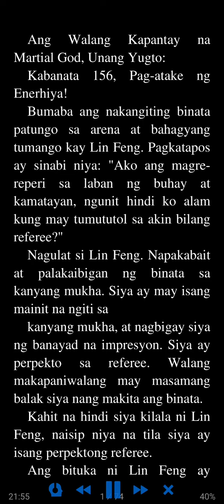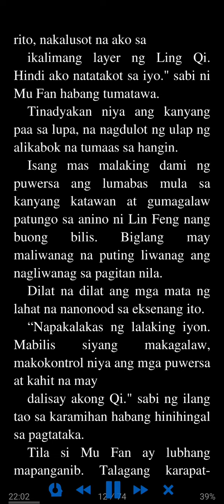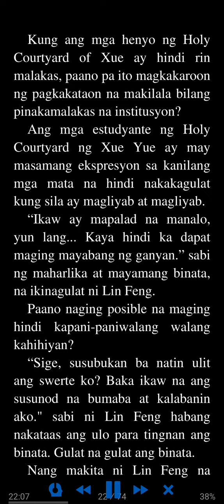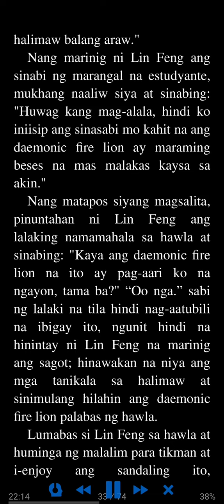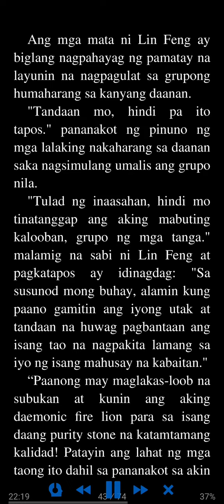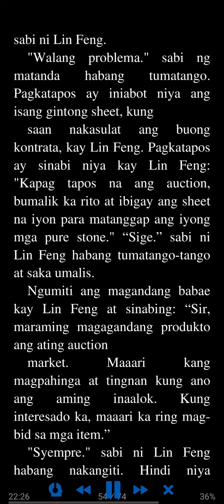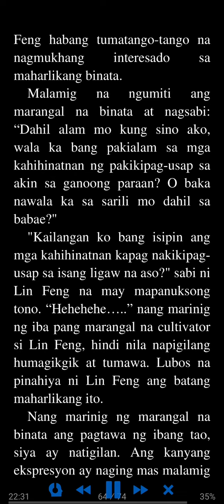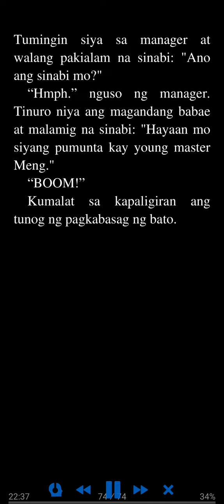Ang Walang Kapantay na Martial God: Unang Yugto 156 - 160